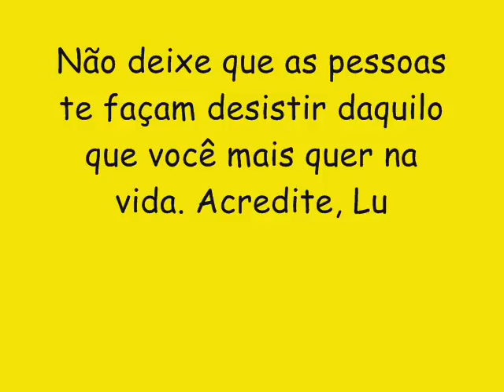BONDE DO SIFRÃO VOL 2 CD NOVO 2016 - SE ESSA BUNDA FOSSE MINHA